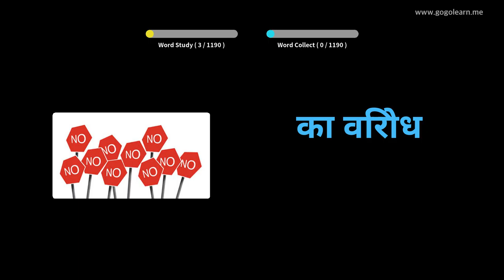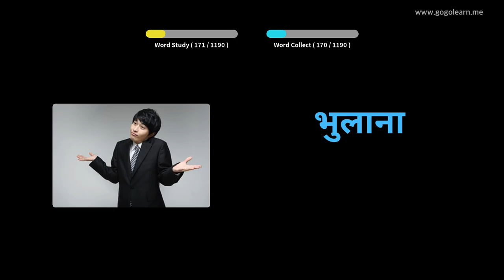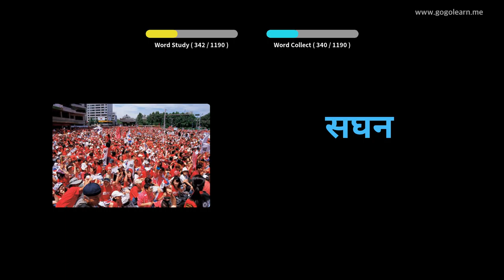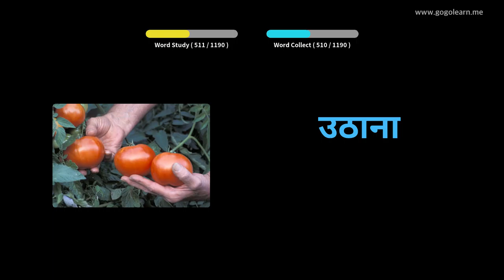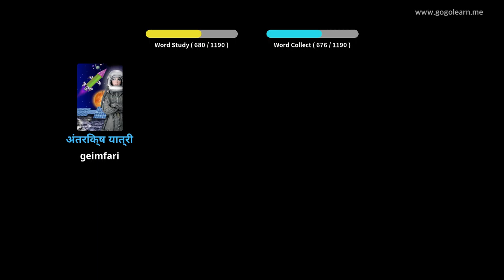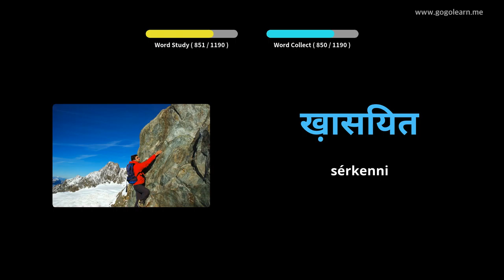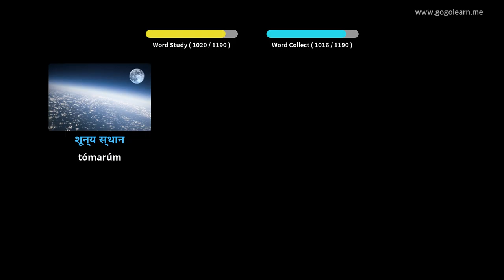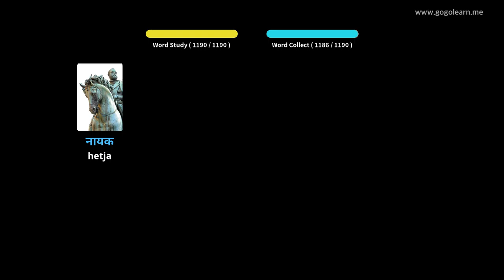Lærðu Hindí Í Gegnum Myndir |Hindí Orðaforði Nemandi | Golearn